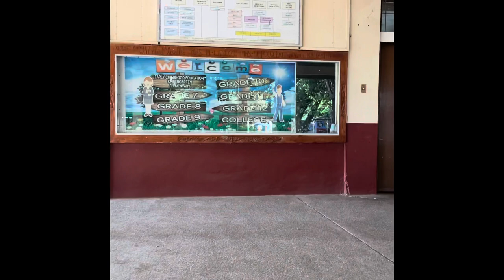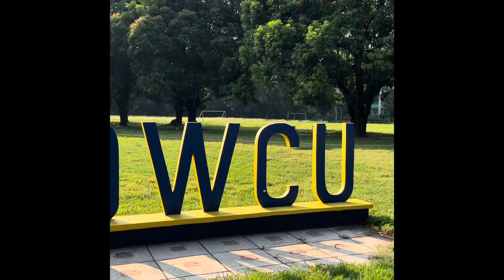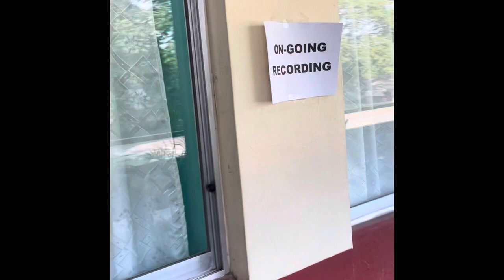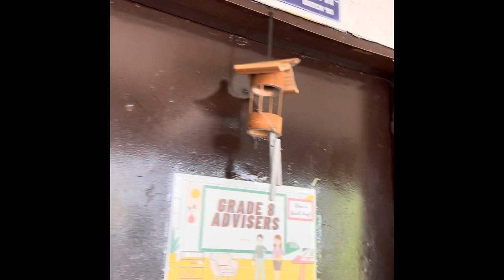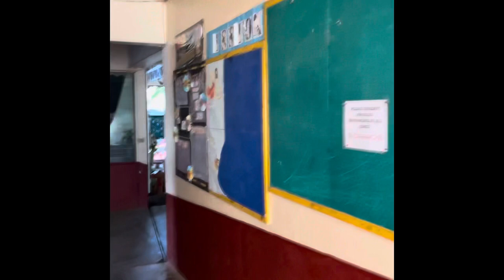Visiting DWCU, my Alma Mater. ❤️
Nakakamiss! Sorry, Portrait mode siya. 🥺
Anw, enjoy the video! Ang daming memories na bumalik! ❤️

God bless.